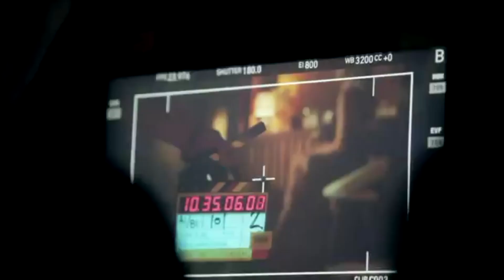Would you let Heidi Klum feed you a burger?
Behind the scenes with Jesse and Heidi Klum.  Not a bad day on the 'job'.

Follow @Jesse.LeBeau